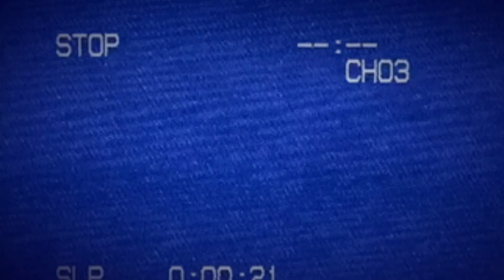OVA girls teaser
OVA girls Teaser jun-juli 2022

OVA girls web zine